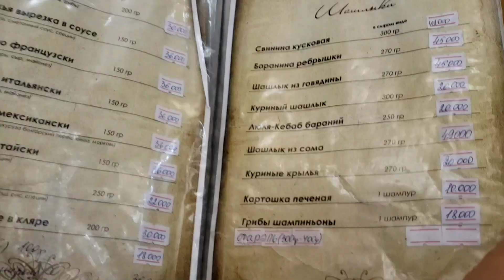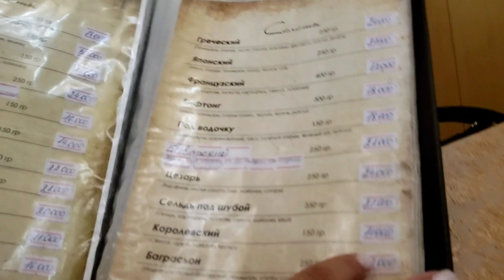Ташкент сити# ресторан Виктория#Армянский дворик#Ташкент#Uzbekistan#шашлык#uzbek vlog#